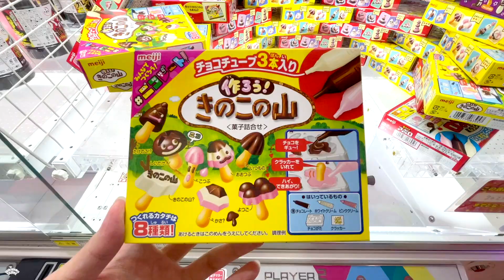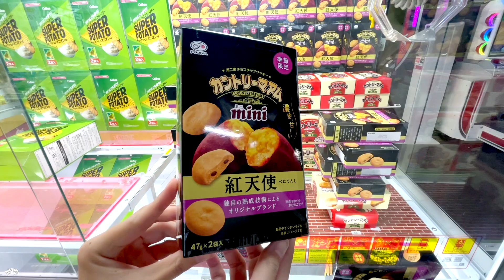Various Snacks Claw Machine !! UFO Catchers in JAPAN! Halloween Sweets, DIY Candy Set お菓子UFOキャッチャー